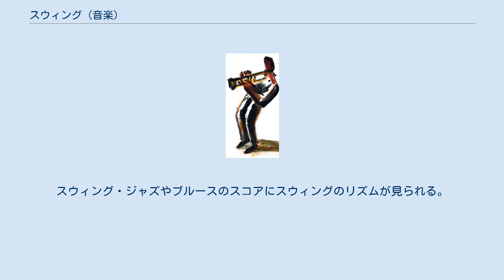スウィング (音楽)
スウィング (Swing jazz performance style, Swing music)は、ポピュラー音楽のリズムの一つである。
ふたつの連続した音符のうち、初めの音符の長さを長めにとり、ふたつめの音符を短くするなどの特徴がある。
ジャズ、スウィング・ジャズ、ブルース、ウエスタン・スウィング、ニュー・ジャック・スウィングなどの音楽で用いられる。
後にバウンス (bounce) とも呼ばれた。
 対義語はストレートノート(straight note)、イーブン(even) など。
ジャズにおいて「スウィングする」という語は、うねるような強いグルーヴ感を持った演奏に対する形容としても用いられる。
 ルイ・アームストロング。
は、ビング・クロスビーの番組に出演した際、スウィングとは何かを問われ「それは我々黒人の間では”シンコペーション”のことだった。当初ラグタイムと呼ばれ、次にブルース、その次にはジャズと呼ばれ、今はスウィングと呼ばれている」と笑い飛ばした。
 「ダンス」において、スウィングは揺らぎを保った4分の4拍子の楽曲を指す。
記譜は、単純拍子で書かれ冒頭にスウィングを指示する標語を記す書法もあれば、複合拍子で書かれリズムを正確に記す方法もある。
楽譜上では、シャッフルという用語を用いて解説する場合もある。
 根本的なスウィングのリズムは、最初の音符と真ん中の音符をタイでつなげた3連符からつくられる。
このリズムはブルースやロカビリーを含む多くのジャンルの音楽において用いられる。
 多くのジャズ(特にスウィング・ジャズの時代以降)では、ふたつの連続した8分音符を等間隔に演奏せず、ふたつめよりひとつめをより長く演奏する。
ひとつめの音符は、しばしばふたつめの2倍の長さ(つまり4分3連符+8分3連符)と考えてられているが、実際にそのように発音されることは少ない。
 実際は1:1から3:1の間のさまざまな比で演奏されている。
スウィング・ジャズやブルースのスコアにスウィングのリズムが見られる。
 90年代にはハウス・ミュージックで、スウィング感を持った楽曲も制作された。